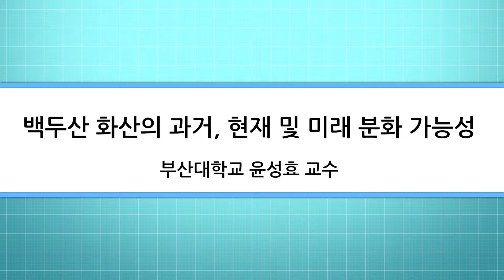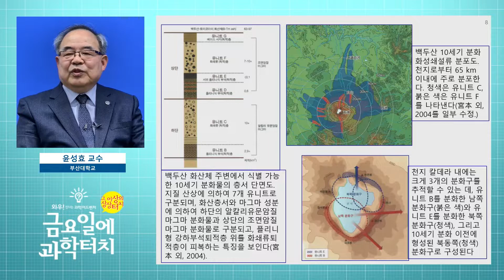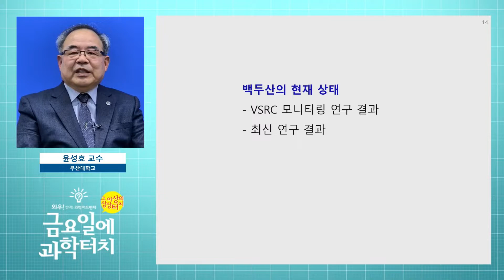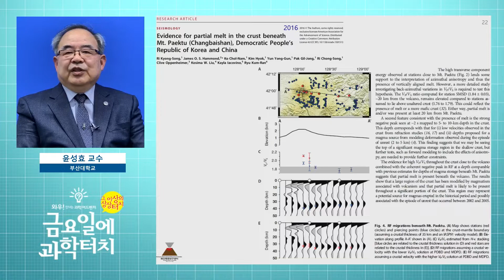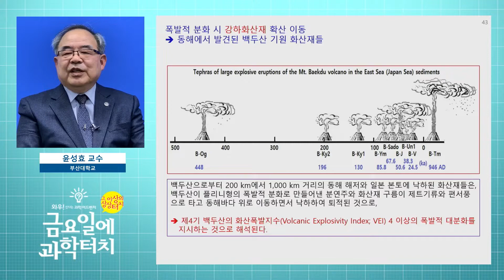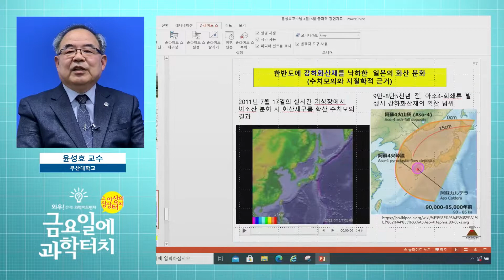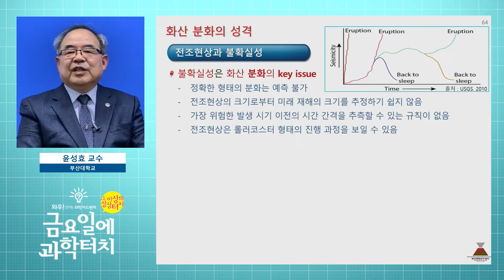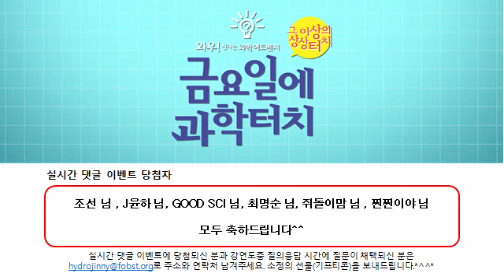21.04.16 금요일에 과학터치(부산) - 백두산 화산의 과거, 현재 및 미래 분화 가능성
21.04.16 부산지역
백두산 화산의 과거, 현재 및 미래 분화 가능성 – 부산대학교 윤성효 교수님